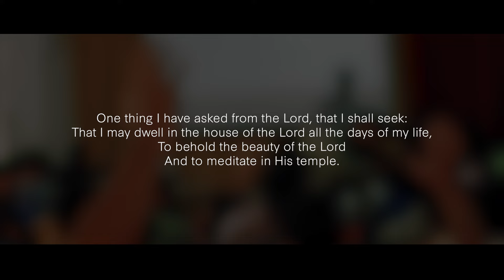CAJC | Youth-Teens Camp 2024 | ft. Mathew T John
"One thing I have asked from the Lord, that I shall seek:
That I may dwell in the house of the Lord all the days of my life,
To behold the beauty of the Lord
And to meditate in His temple." Psalms 27:4